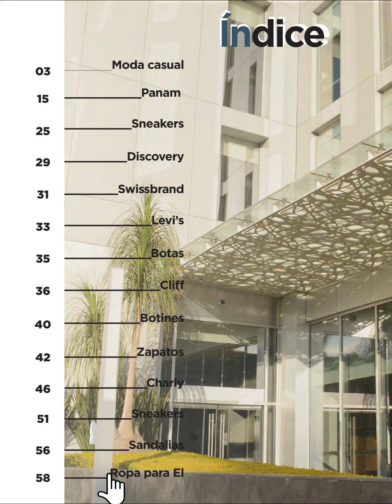CATÁLOGO INCOGNITA HOMBRE PRIMAVERA VERANO 2022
HERMOSAS hoy les comparto el  NUEVO - CATÁLOGO INCOGNITA HOMBRE PRIMAVERA VERANO 2022

Para ver más catálogos EN DIGITAL  AQUI⬇️⬇️:

                 --♥♥♥♥♥ SÍGUEME AQUÍ ♥♥♥♥♥--